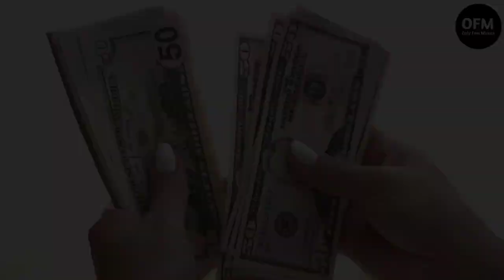জীবন সম্পর্কে কিছু কথা | Bengali Motivational speech | Positive Thinking Inspirational Speech Bangla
In today's positive thinking inspirational speech bangla is about those who is not happy with their life. This bengali motivational speech video is very powerful and energetic. This bangla motivational speech will change your attitude towards life.

🎤📚 Voice & Script - Shakil

Hello Friends !!
This is Shakil & I welcome you Only Few Minute.In this channel I try to make your life more productive and successful by creating videos on Motivational Story in Bengali, Motivational Quotes in Bengali, Success Story in Bengali,Study Tips in Bengali,Study Motivation in Bengali, Self- Development Tips in Bengali, Personality Development Tips in Bengali & Relationship Tips in Bengali.